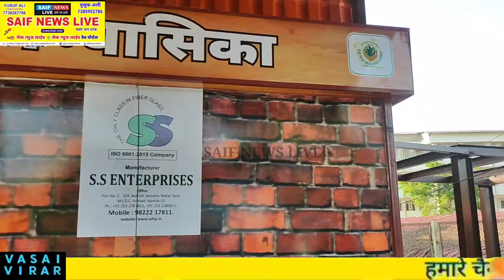वसई विरार मनपा का नया कारनामा गटर पर बना दिया ये भाजपा पदाधिकारी ने उठाया सवाल।